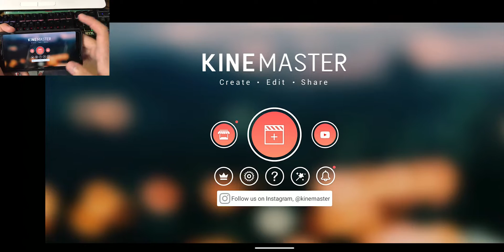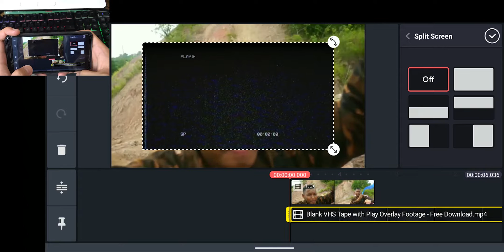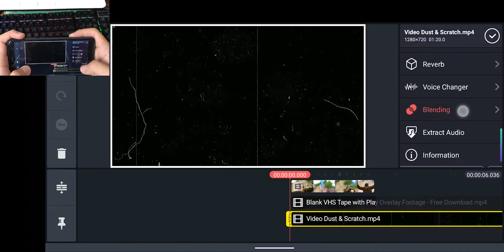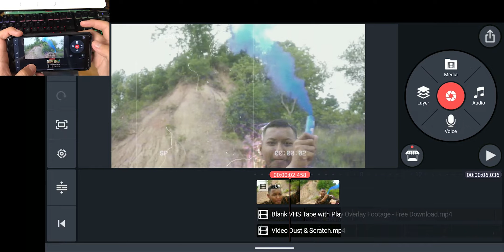Cara Edit Video Dengan Efek Vintage | Kinemaster Tutorial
Hi,
Di video kali ini aku akan menjelaskan cara edit video dengan efek vintage.
Cara edit efek vintage di kinemaster ini sangat mudah untuk dilakukan ya guys. So langsung saja ke inti dari cara edit video dengan efek vintage di kinemaster yaitu link mentahannya :)

Nah, cara membuat efek vintage kinemaster ini cukup sampai sini saja. Jika ada request tutorial lain seperti cara edit video efek vintage di kinemaster,cara membuat efek vintage kinemaster,tutorial kinemaster efek vintage,vintage effect kinemaster,mentahan vintage effect kinemaster terbaru atau yang lain lain silahkan

Terima Kasih! Peace